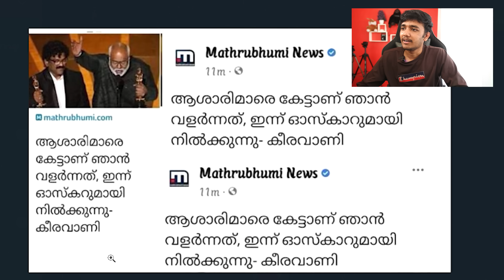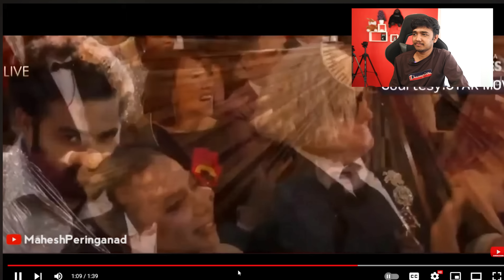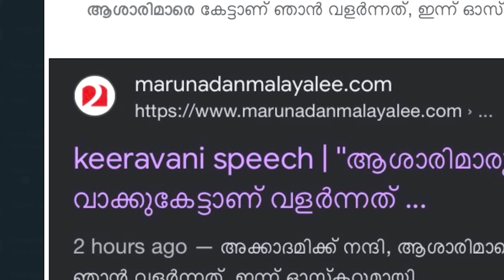CARPENTERS REACTION!!🤣🤣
Hello Guys,
My Videos Are Made for Fun /Entertainment Purpose